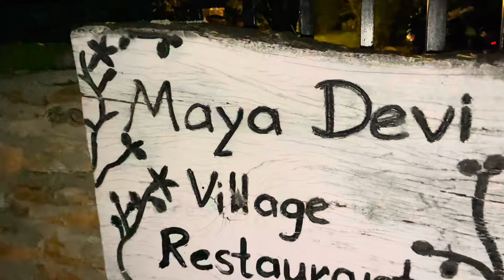Mitho Gathering with Belle Chhyaba Studio Team || Maya Devi Village Restaurant || DITULGRG💪🏼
Thank You Fam for Watching Supporting 💜